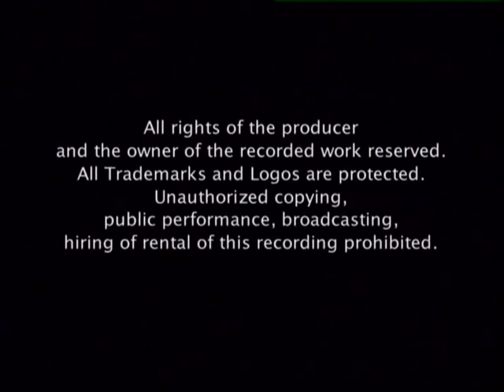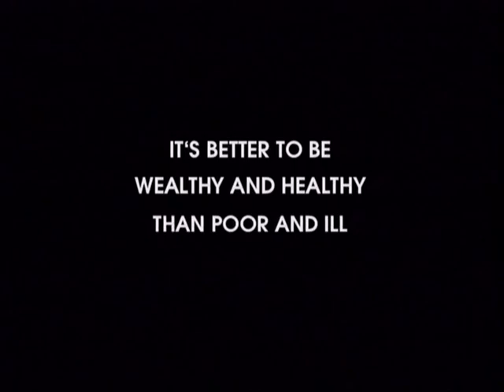It's better to be wealthy and healthy than poor and ill, 1992 (trailer)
official trailer for the movie It's better to be welathy and healthy than poor and ill (1992).

A satiric tragi-comedy about two women and their lover Robert who is an emigrant that keeps coming back. This film shows chaotic post-communist Europe after the fall of totalitarianism. Two opposite characters, women, meet during the Velvet Revolution in November 1989. Intellectual dissident Nona and a Communist secret police boss' mistress Ester. They meet at an anti-regime demonstration and become friends. They don't want anything to do with politics, both want to get married and have kids, but also get rich. Crazy plans and risky attempts to realize their shared dreams land them in many sticky situations in the post-revolution chaos. Too much money gets in the way of the power of friendship.